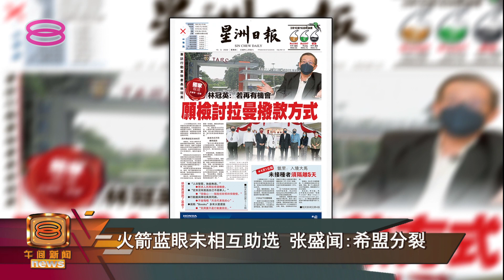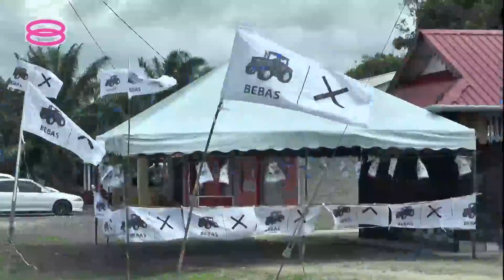林冠英愿检讨拉曼拨款 魏家祥:本性难移【2022.03.11 八度空间午间新闻】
柔佛州选明天就迎来决战日。选情难测之际，马华和行动党再针对多项华社关注的课题唇枪舌剑，其中包括当年拉曼大学学院拨款遭削减的争议。

早前林冠英坦言，如果有机会重来，他会检讨当年的处理方式。但马华总会长拿督斯里魏家祥调侃，从当年壮大伊斯兰党、到拉曼拨款课题，林冠英根本是本性难移。